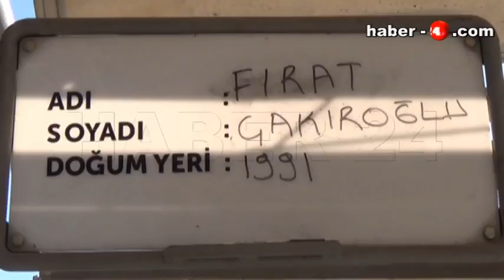Erzincanda fırat yılmaz çakıroğlu gıyabi namazı ve yürüyüşü